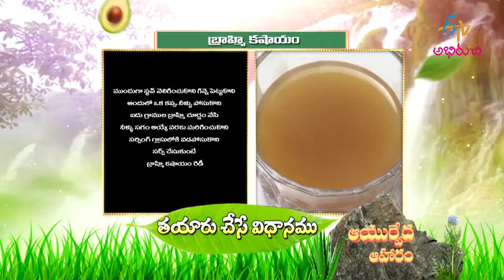Bramhi Kashayam | Quick Recipes | ETV Abhiruchi